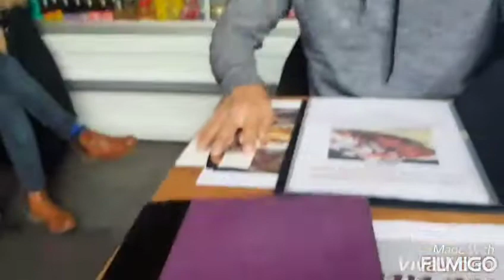Vlog Holanda día 6!!! MUSEO DE LA TORTURA Y LAS ILUSIONES?😍🙊